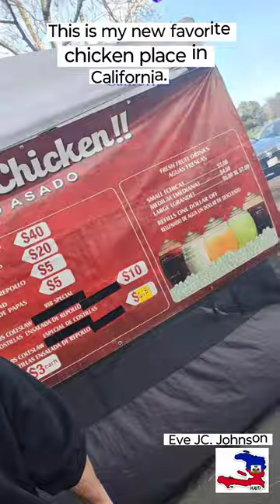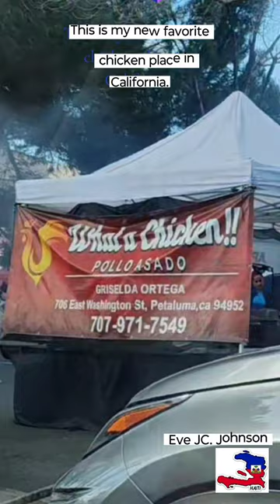delicious barbecue chicken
This is my new favorite chicken place in California.